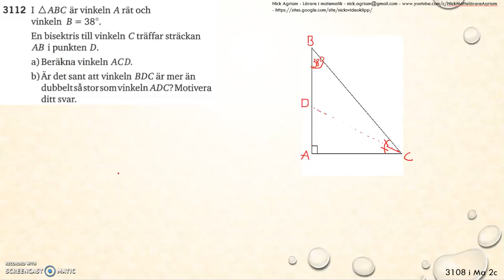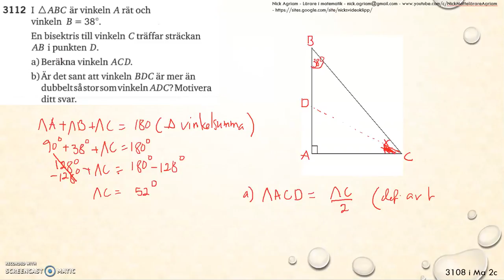Matematik 5000 Ma 2b Kapitel 3 Geometri Vinklar och vinkelsumma 3112